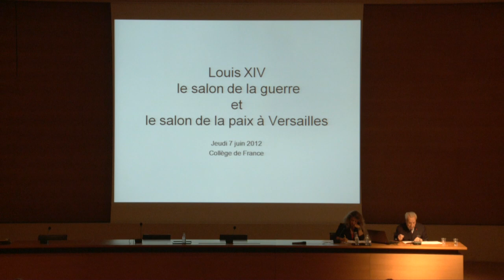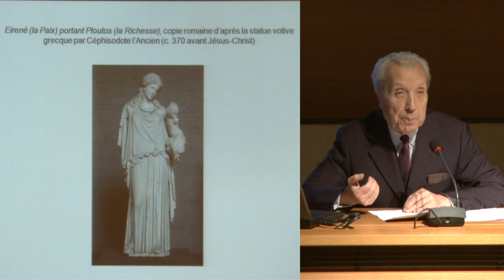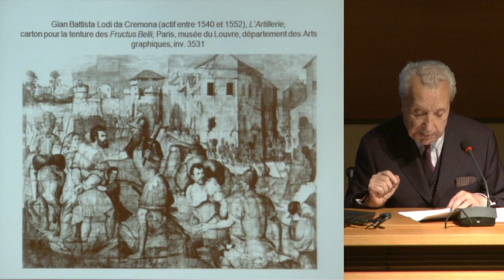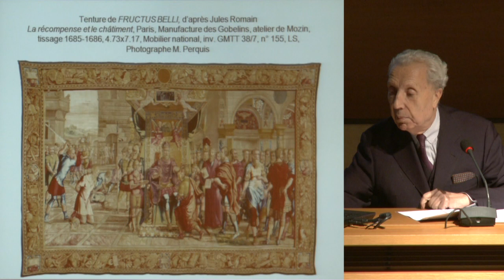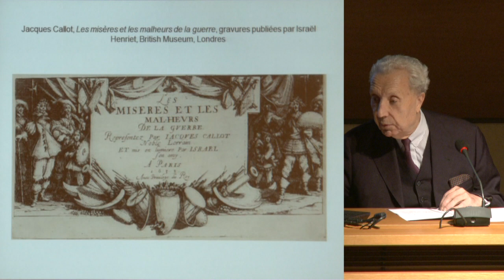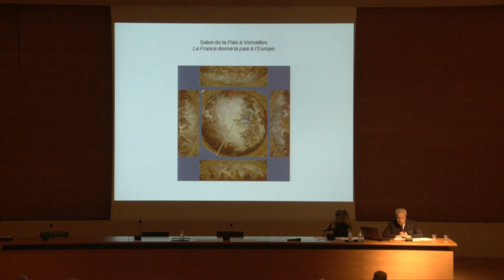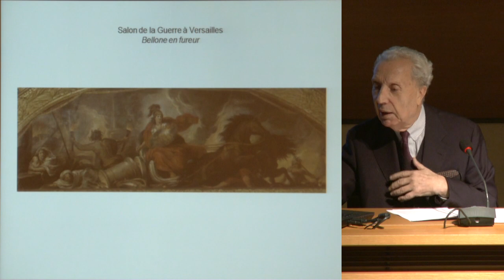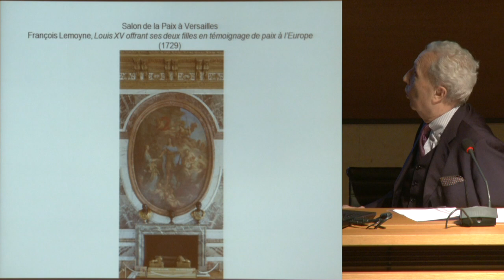Les arts de la paix dans une Europe en guerre (13) - Marc Fumaroli (2011-2012)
Colloque 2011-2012 : Les arts de la paix dans une Europe en guerre
Conférence du jeudi 7 juin 2012 : Louis XIV. Le salon de la guerre et le salon de la paix à Versailles

Professeur : Marc Fumaroli
Chaire Rhétorique et société en Europe (XVIᵉ-XVIIᵉ siècles) (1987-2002)